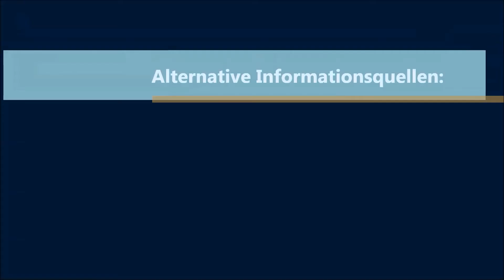TTIP - EU auf dem Weg in die ANARCHIE!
Die folgende Vorschau wurde in Europa vom Grünzeug für Alle zugelassen. Außer für multinationale Konzerne.
In einer Welt voller Herausforderungen in der rund um die Welt für Demokratie gekämpft wird, wurden einige Menschen aktiv um es noch schlimmer zu machen!
Macht Euch bereit für, TTIP!
Das größte bilaterale Abkommen aller Zeiten, zwischen den USA und der EU. Entworfen von Konzernen für Konzerne. Die offizielle Absicht lautet: Jobs schaffen, die Wirtschaft ankurbeln, die Welt verbessern. In Wirklichkeit geht es aber nur um eins: Beginne dem Geld zu folgen. Wo ist das Geld Lebowski? Gier ist gut! lasst euch reinlegen, denn das verhandelte Abkommen, das jedermanns Leben dramatisch betreffen wird, verbleibt im dunkeln, denn die Gespräche sind geheim und die Leute, die hinzugezogen werden sind in Wirklichkeit Lobbyisten der Konzern! Dies ist Karel De Gucht, Chef-Unterhändler der EU. Ein Mann, gewählt von... Tia, niemand weiß das so genau. Seine Überzeugung bezüglich des Themas ist wahrlich überwältigend: "Darüber hinaus denke ich, dass ich recht habe!" Ernsthaft? Er denkt, er hat recht? Der Mann repräsentiert 28 Länder. Besser, er hat verdammt recht! Kommen sie mit auf eine epische Reise voller irrer Wirtschaftsforderungen. Sehen Sie Konzerne ihr Land verklagen, wegen Gesetzen, die sie nicht mögen. Verlieren sie das, was noch von ihrer Online-Privatsphäre übrig ist. Verabschieden Sie sich von Nahrungsmittelsicherheit, öffentlichen Diensten und... hallo Fracking! Der neue beste Weg den Planeten zu zerstören. TTIP! Bescheißt euch total, aber das ist ok. Es ist gut fürs Geschäft.

Schaut Euch meine anderen Videos an!